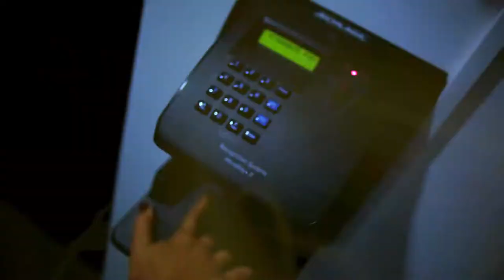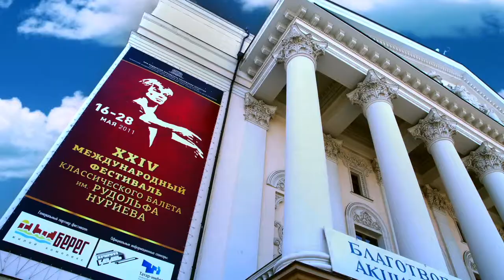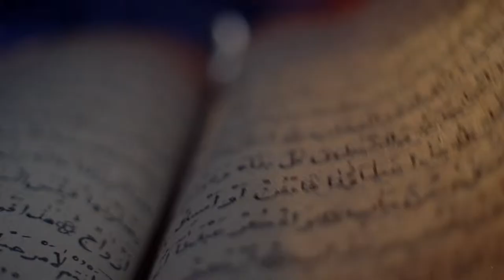2011_KZN_GATEWAY_MAIN_7min